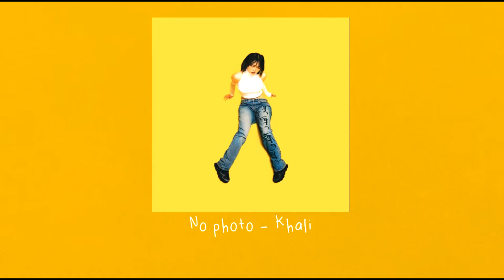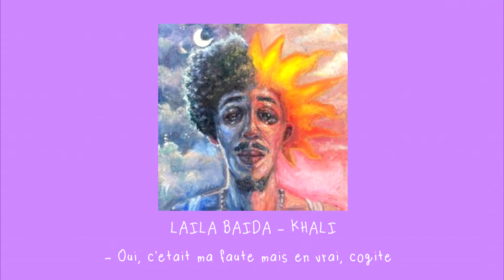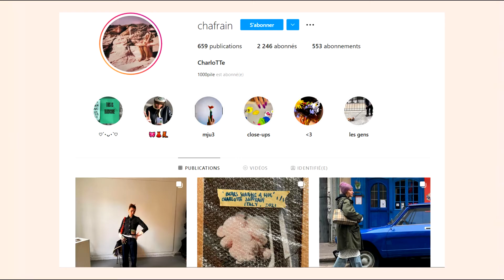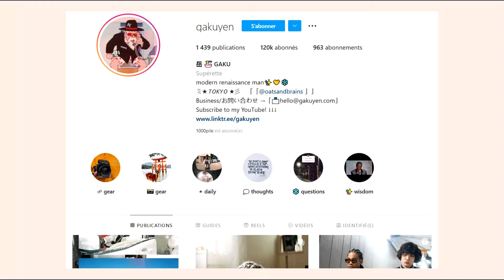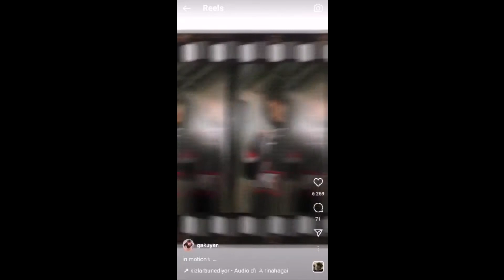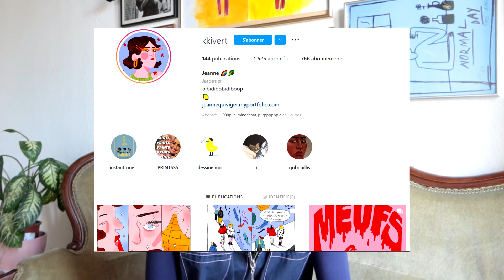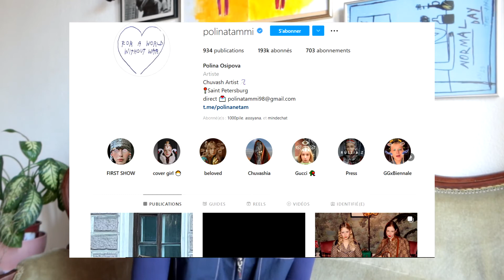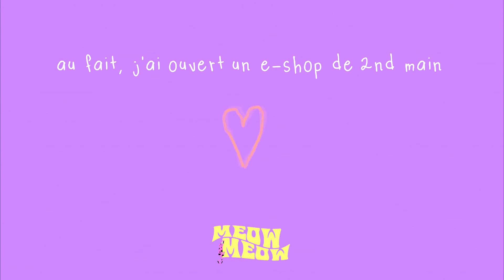DES TRUCS QUE JKIFFE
Trucs concernés dans cette vidéo

Magasin Général tome 1 :

Bennie :
 18 Rue du Bât d'Argent, 69001 Lyon

Bacci Bacci :
3 rue Ste-Anne, Montpellier